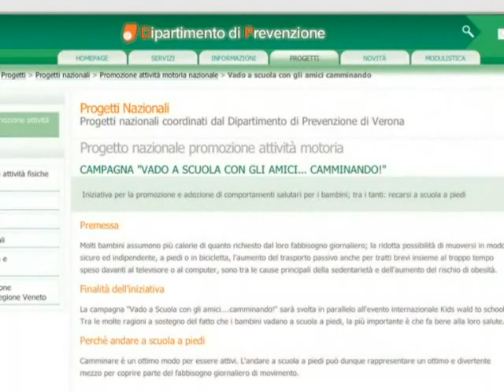Promozione attività fisica nei bambini e ragazzi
E' iniziata una campagna di promozione per incrementare l'aumento del movimento dei giovani, anche invogliando bambini ad andare a scuola a piedi con gli amici